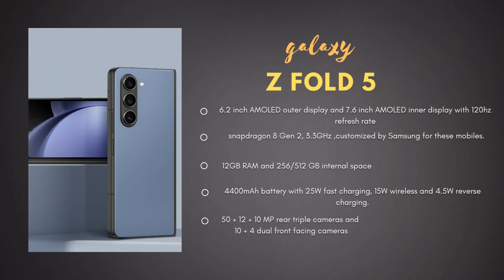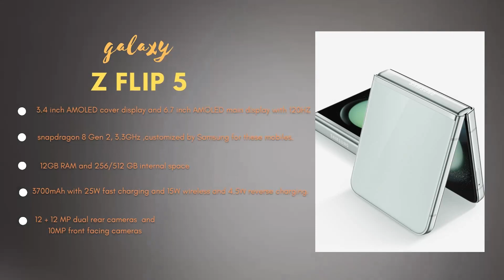Upcoming mobiles in August 2023 | Samsung galaxy Z fold 5, Samsung galaxy Z flip 5, IQOO Z7 pro ...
these are the confirmed upcoming smartphone in august 2023